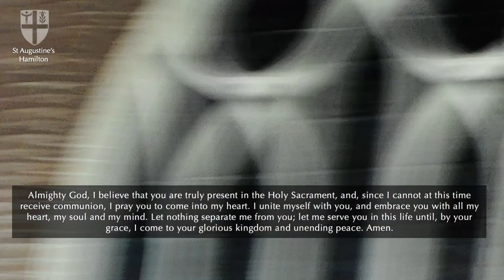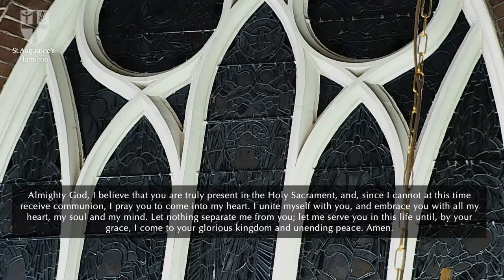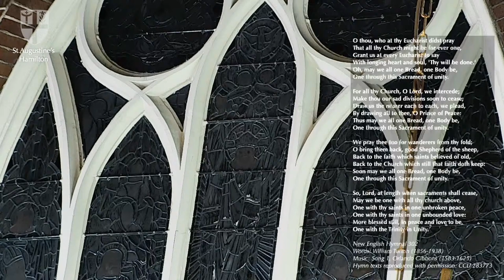Sung Eucharist of the Lord's Supper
Welcome to St Augustine’s Hamilton as we gather on Maundy Thursday for this Sung Eucharist of the Lord's Supper. Today sees the beginning of the sacred three days in which we remember Jesus’ final meal with his friends, his arrest, trial, execution and resurrection. May you be truly blessed with the knowledge of God’s love for you as you enter into this holy story.

Please use the YouTube and Facebook comment function to voice your presence at our services - either adding your “amen”, prayer intentions or a simple greeting of peace. You are more than simply observers - you are participants.

You can support these services and the work of St Augustine’s by doing one or more of the following:

🤲 Make a donation by visiting to support our liturgy, music and mission
👍 Like this service & share with others using the thumbs up and arrow above and on our social channels: